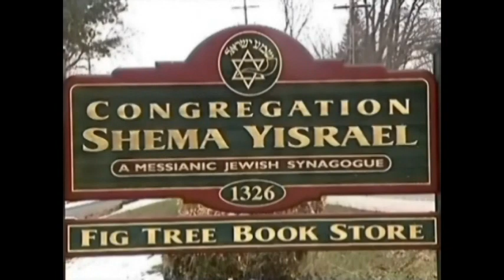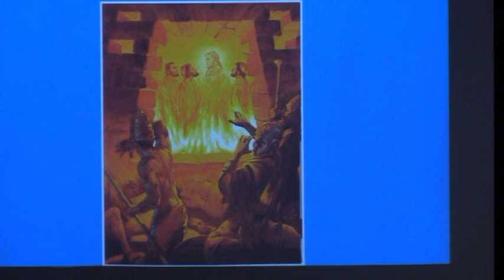Submission and Obedience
What is the difference between Biblical submission and obedience?  When should a believer refuse to obey a person in authority over them?  Who established all authority in the world?  Rabbi Jim answers these questions and more in this teaching from Parashah Achari Mot (After the Death) Leviticus 16-18, given on April 28, 2018.  To learn more about or from Congregation Shema Yisrael visit our